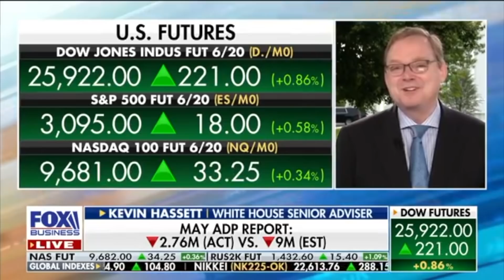STIMULUS CHECK UPDATE | SECOND STIMULUS CHECK DATE 2020? SENATE PASSES STIMULUS BILL TODAY?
HERE IS YOUR STIMULUS CHECK UPDATE, STIMULUS UPDATE, AND SECOND ROUND OF STIMULUS CHECKS UPDATE. THE SENATE PASSED THE STIMULUS BILL! WHAT IS THE IRS DOING IN TERMS OF THE SECOND ROUND OF STIMULUS CHECKS? WAS ANOTHER STIMULUS CHECK APPROVED? IS THERE A SECOND STIMULUS CHECK BEING SENT OUT? WHAT IS THE SECOND STIMULUS CHECK DATE FOR 2020? WE WILL DISCUSS THE PAYCHECK PROTECTION FLEXIBILITY ACT AND UNEMPLOYMENT AS WELL.

Also shop my camera equipment down below. Praying we all get more checks very soon!